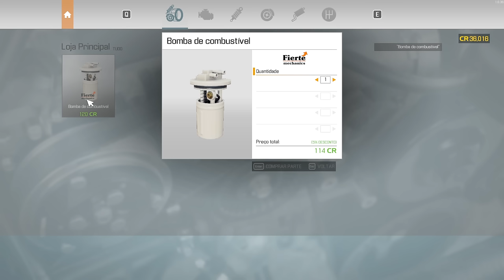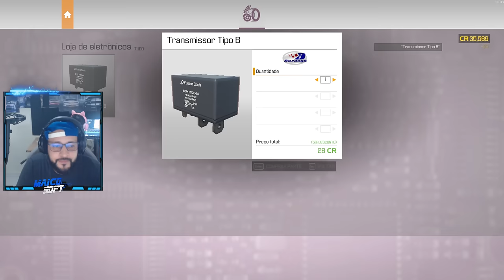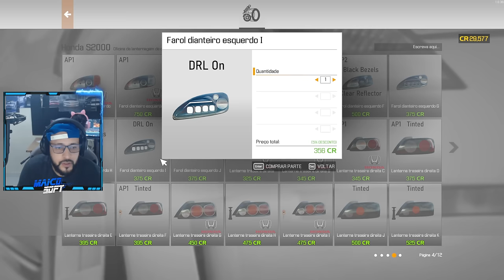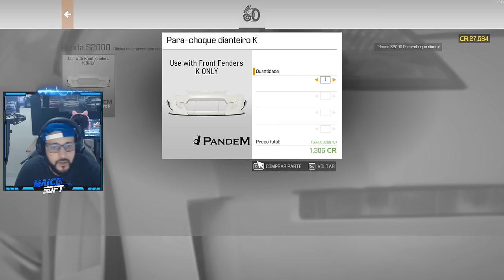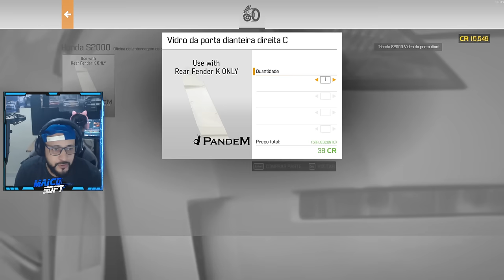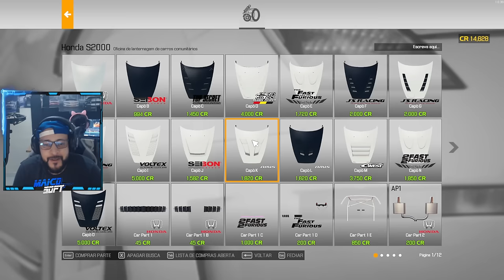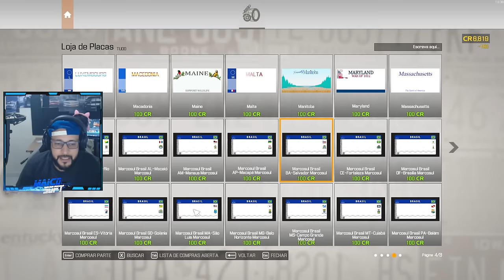NOVO MODELO do HONDA S2000 da SUKI 2024! VELOZES e FURIOSOS - Midas do Ferro Velho 4ª T EP #16